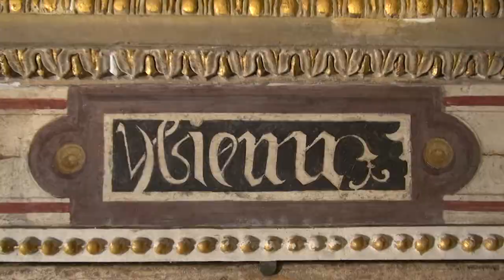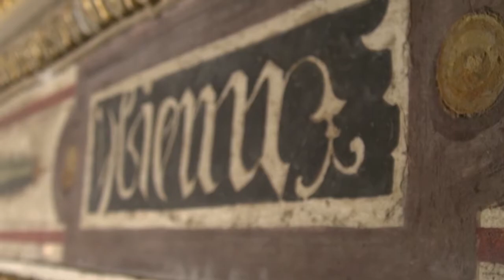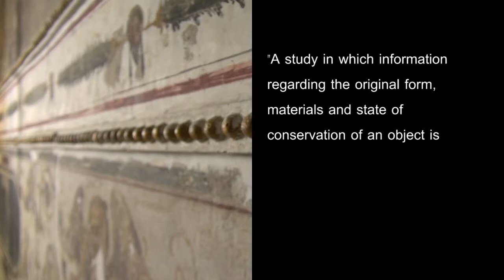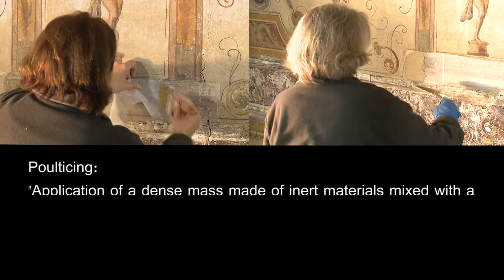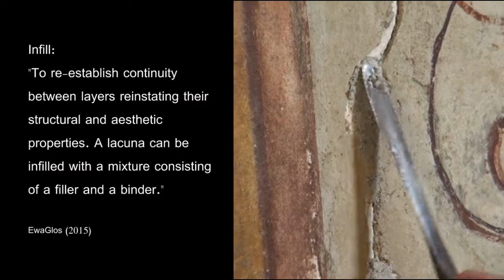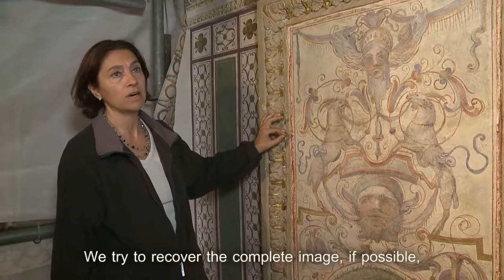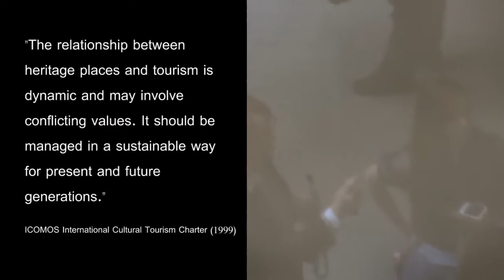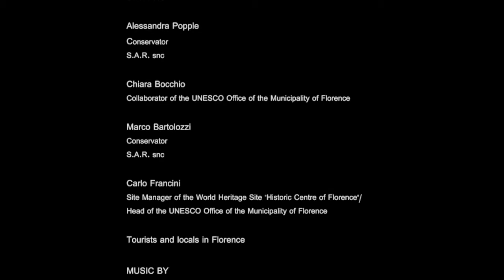BTU Students' documentary - Conservation Decoded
How can Florence’s cultural heritage become even more interesting while being preserved at the same time? During an excursion to Florence students of the study programmes World Heritage Studies, Heritage Conservation and Site Management, as well as Bauen and Erhalten (Building and Conservation), created /produced two documentary films which focus on a conservation project at the Palazzo Vecchio and the influence of tourism on Florence. The films will be made available to the UNESCO office of the Municipality of Florence and the Municipality of Florence to raise awareness for the work of experts dealing with the preservation of cultural heritage in Italy.

We would like to especially thank Prof. Giuseppe Centauri and  Arch. Daniela Chiesi from the Department of Architectural Conservation at the Università di Firenze for the lectures on architectural conservation at the Università di Firenze, which the students from the BTU attended during the study project. With these lessons the BTU students obtained a valuable insight into historic and current challenges in architectural conservation in Florence.